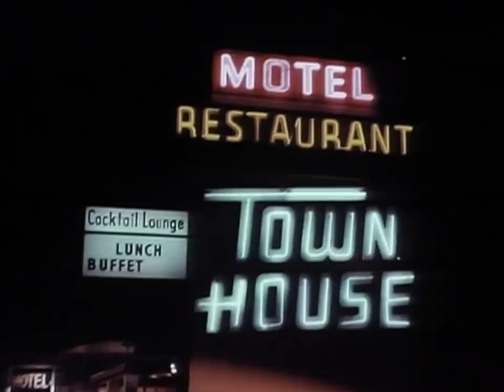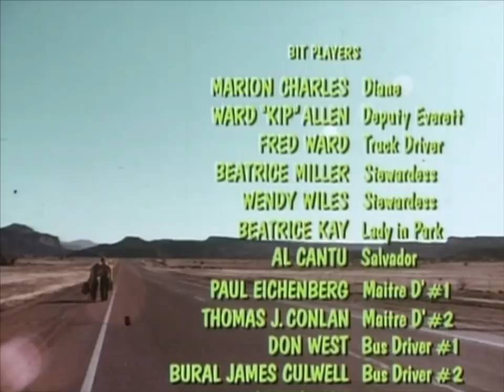Ginger in the Morning [1974] | Monte Markham, Mark Miller, Sissy Spacek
A free-spirited young hitchhiker befriends a middle-aged man in this lighthearted charmer. Sissy Spacek, in between her star turns in Badlands and Carrie,  plays the title role, and is joined by such stars as Monte Markham, Mark Miller, David Doyle, Slim Pickens, Susan Oliver, and Fred Ward.  The movie has a great early seventies feel, and may make you yearn for the days when picking up hitchhikers was an every day thing!

Starring Monte Markham, Mark Miller, Sissy Spacek